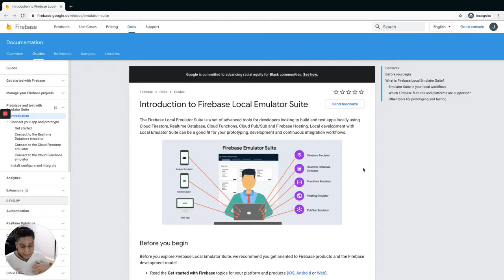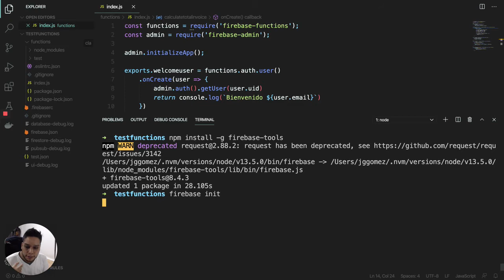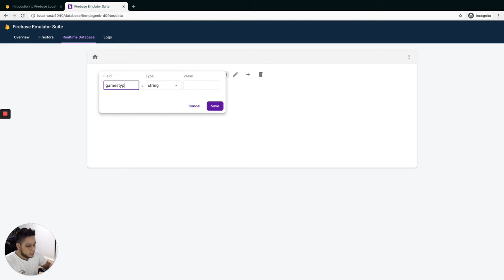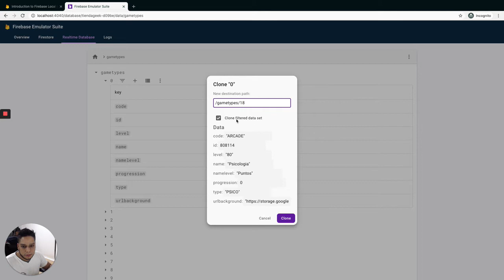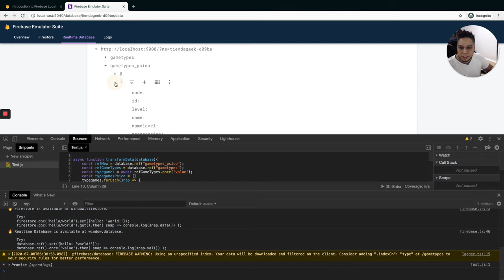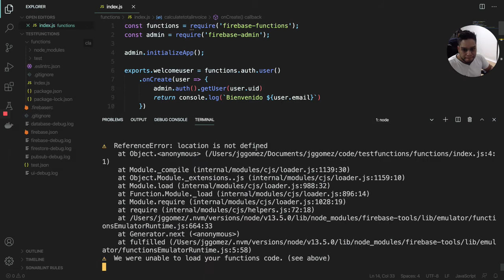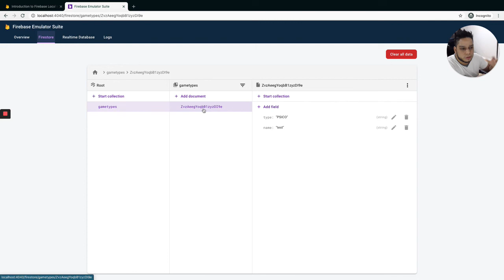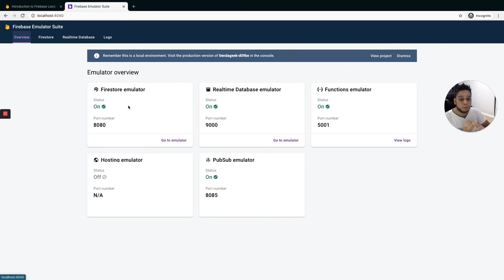Firebase - Emulators UI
En este video hablamos del nuevo Emulador UI de Firebase, el cual nos permite emular de forma local servicios comunes de Firebase para que nuestro desarrollo sea más ágil y productivo.

Puedes emular de forma local e interactuar con una UI:
- Realtime database
- Firestore database.
- Functions
- Pub/Sub
- Hosting.
- Logs